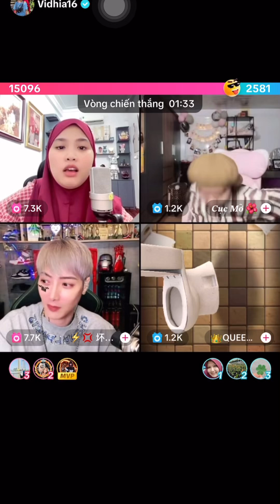VLOG 494 : ROOM QUỐC TẾ